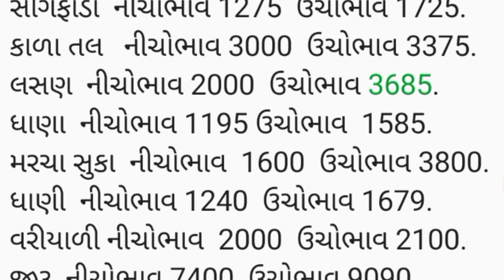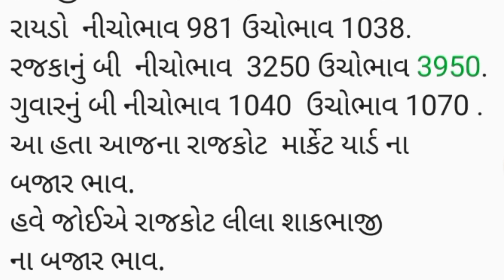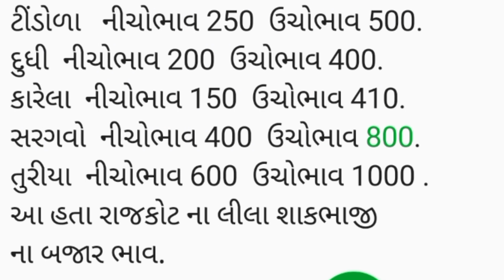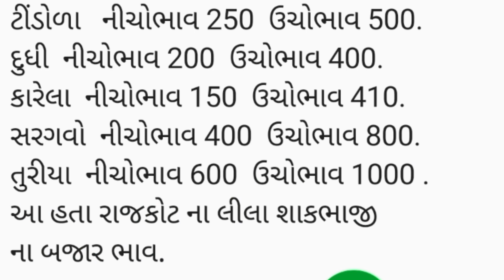APMC Rajkot તા.1/12/2023.રાજકોટ માર્કેટ યાર્ડ ના બજાર ભાવ